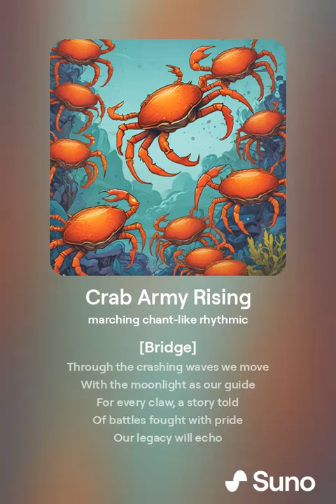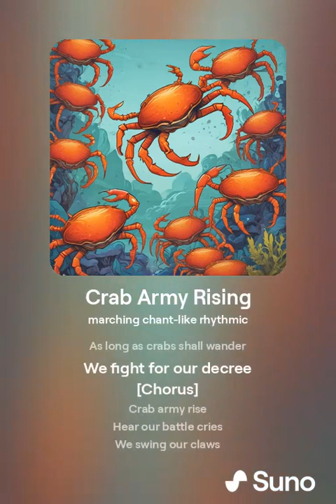Crab Army Rising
Crab Army Rising is a powerful, chant-like marching song that transports you back to the early 1600s. This epic anthem tells the tale of a determined crab army emerging from the sea to defend their shores against relentless bird attacks. With rhythmic verses and a stirring chorus, the song captures the intensity and unity of the crabs as they march under war-torn skies, ready to reclaim their peace. The evocative lyrics and driving beat make this track a unique and captivating listen, perfect for anyone who loves imaginative storytelling and historical-inspired music. Join the march and feel the strength of the Crab Army Rising!